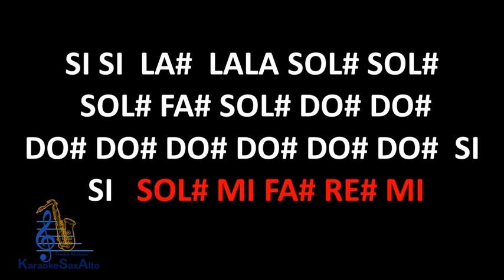PERFUME DE GARDEÑAS KARAOKE SAX ALTO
Karaoke para interpretar la melodía de Perfume de Gardenias de la Sonora Santanera en saxofón alto.